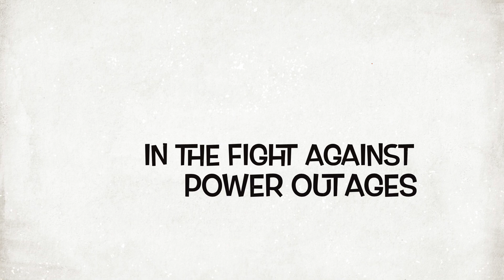The Pink Panther Introduces PURE POWR PROS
A one-minute introduction to Pure Powr Pros a Solar Company.